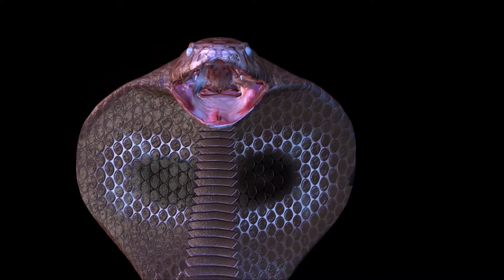Does the Snake Venom Affect Animals Like a Tiger or Lion | Snake Venom Facts | Very Interesting!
In this video, you will learn about snake venom and the effects it has on animals such as the tiger or lion if bitten. This venom affects blood and circulation using up the clotting factors so it no longer coagulates. In the wild, the prey will die from cardiovascular failure and massive bleeding. If a human is bitten this will often result in great pain, drop of blood pressure, swelling and bruising, followed by extensive bleeding from the gums, nose, eyes and in the brain.

The Neurotoxic type of venom affects the nervous system. It causes degeneration of the synaptic nerves, and for this reason, it blocks the nerve impulses sent to and from the brain to the muscles. The symptoms are a progressive paralysis of the skeletal and peripheral muscles.
Human envenomation symptoms start with drooping eyelids and a dazed, almost sleep-like paralysis, sometimes followed by spasms, excess salivation and vomiting. Swelling and tissue damage do occur in some cases. Without treatment, death can result from respiratory or heart failure.